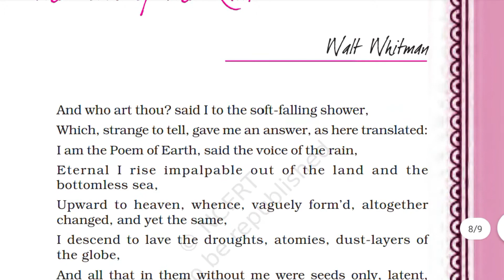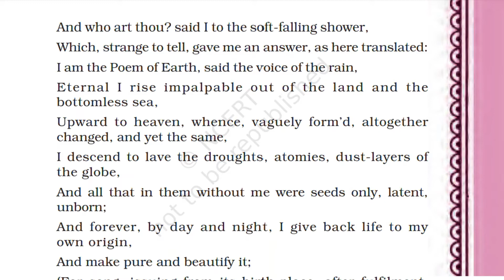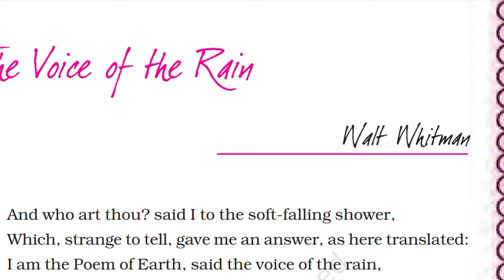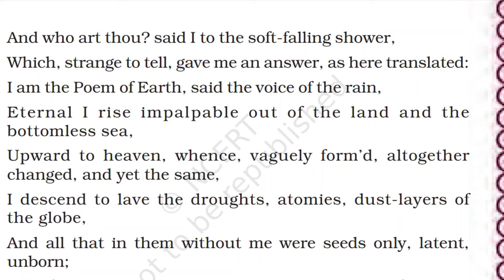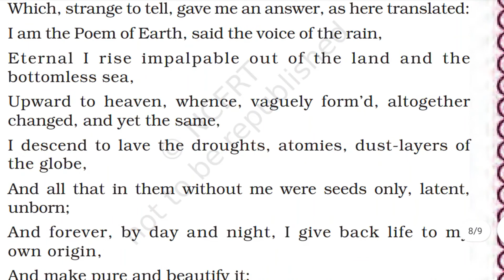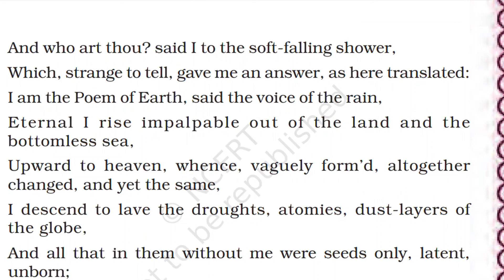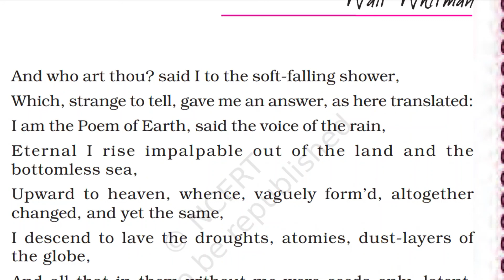The Voice of the Rain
Class 11 Hornbill Textbook, Poem explained in English and Malayalam